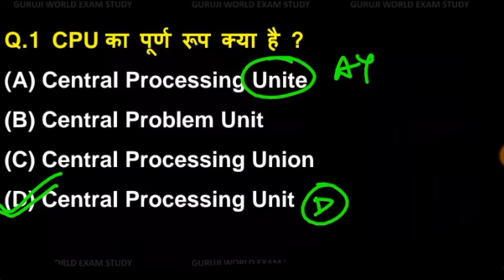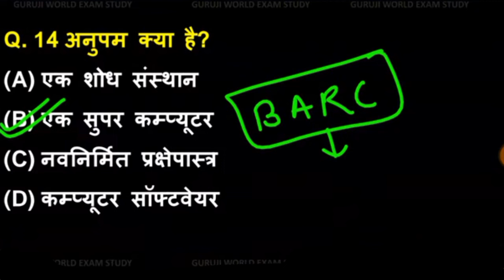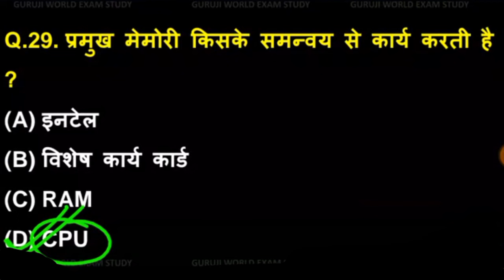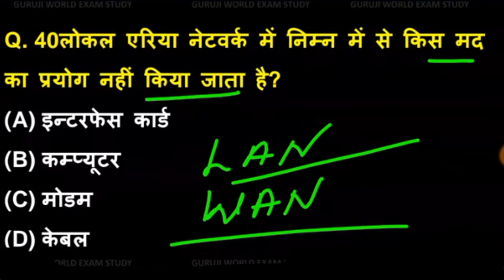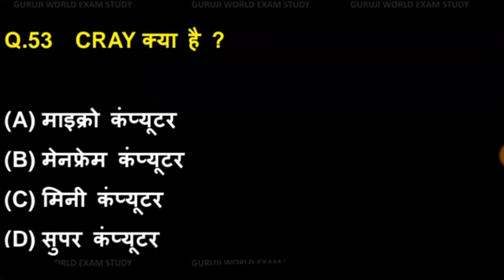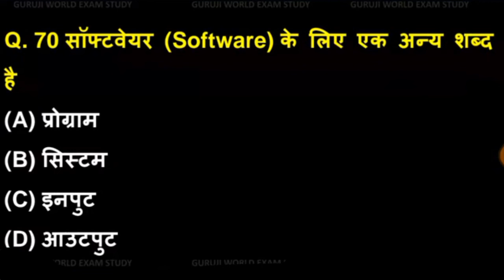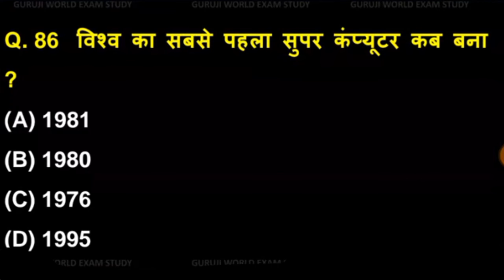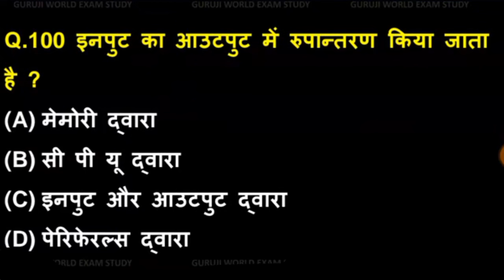MCQ's Most Important